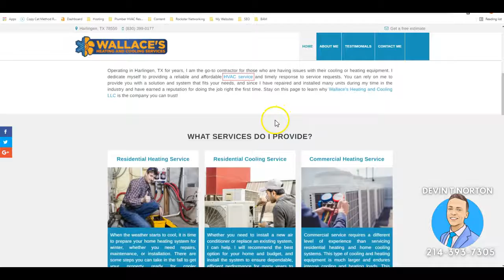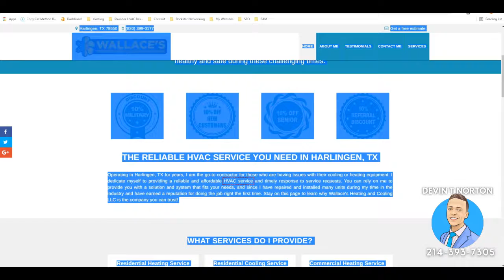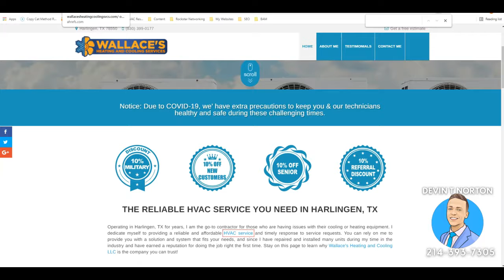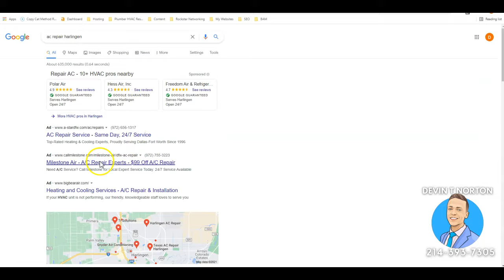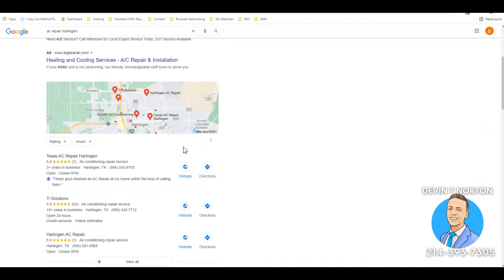Wallace's Heating and Cooling Services | AC Repair Harlingen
Devin from SEO Dallas TX shows Wallace's Heating and Cooling Services how easy it is to rank #1 for  AC Repair Harlingen